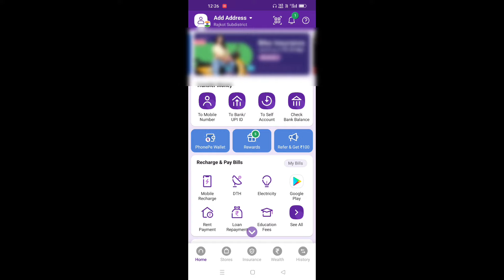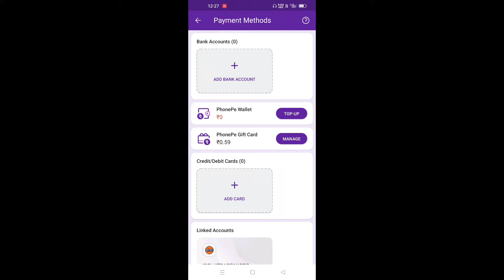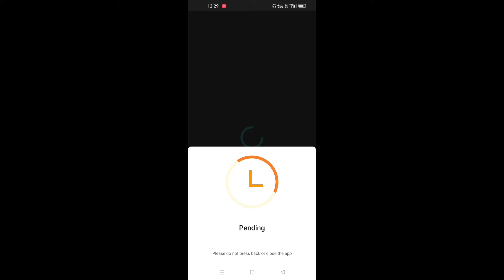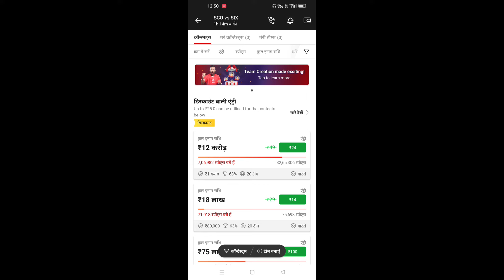Dream 11 me money add kaise kare | Dream 11 add cash without bank paytm phonepe google pe account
Dream 11 money add
Dream 11 cash add
Dream 11 add cash problem
Dream 11 add cash without bank account
Dream 11 add cash without Paytm or bank
Dream 11 add cash under 18 year
Dream 11 problem solved
Dream 11 free team making
Dream 11 free contest join without money
Dream 11 money problem
Dream 11 cash problem
Dream 11 me paisa kaise add kare
Dream 11 me bina Paytm wallet ke paisa kaise add kare
Dream 11 me bina bank atm ke paisa kaise add kare
Dream 11 add cash problem fixed under 18 year